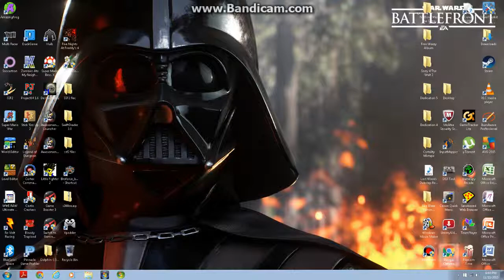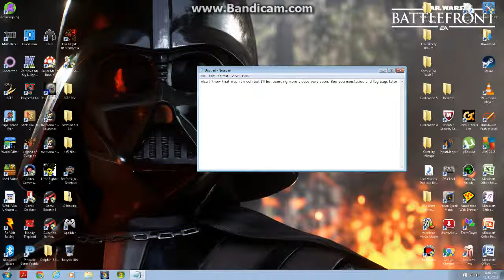The Amazing Frog? Gameplay Part 1 (Sort Of!)